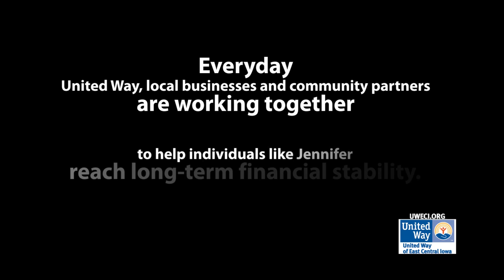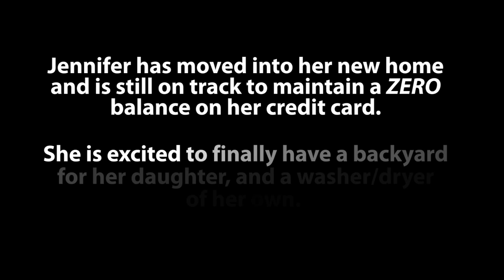Cedar Rapids Resident Gets New Home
United Way of East Central serves groups and individuals in Benton, Cedar, Iowa, Jones, Linn and Washington counties. We focus on impacting health, education and financial stability issues.

The Financial Stability area includes shelters and housing assistance, food pantries and meal sites, tax help or legal aide, childcare assistance or transporation and adult education such as English as a Second Language or work skills for employment.

Everyday United Way, local businesses and community partners are working together to help individuals like Jennifer reach long-term financial stability.